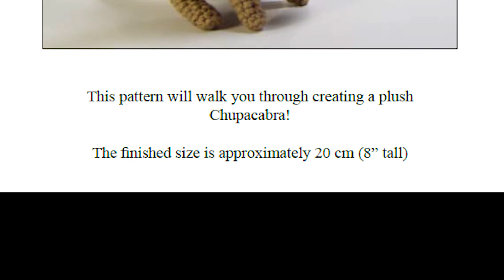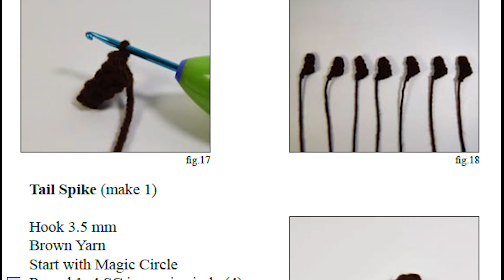Unraveling the Legend: Crochet Your Own Chupacabra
Unravel the legend and bring the mythical Chupacabra to life with our unique crochet pattern.

This video offers a glimpse into the creation of a charming, handmade Chupacabra, transforming the fearsome cryptid into a delightful companion.